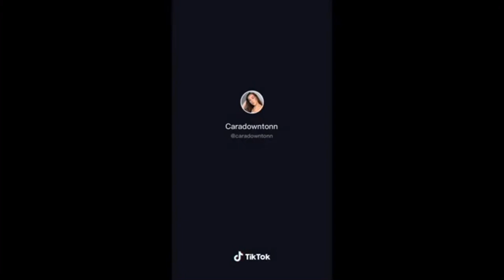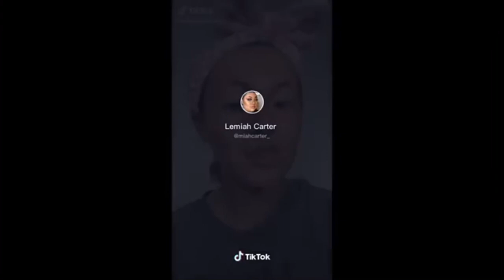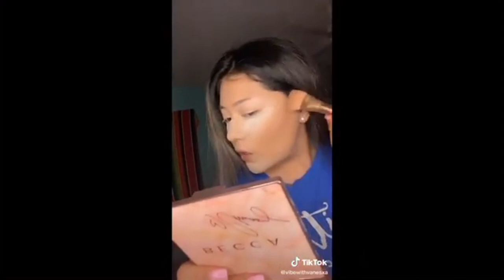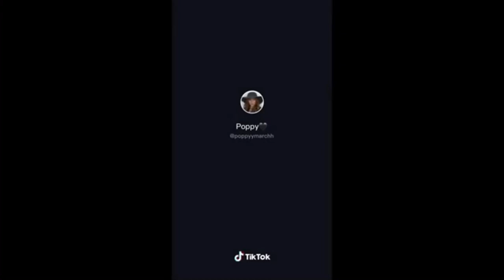Makeup story time part one